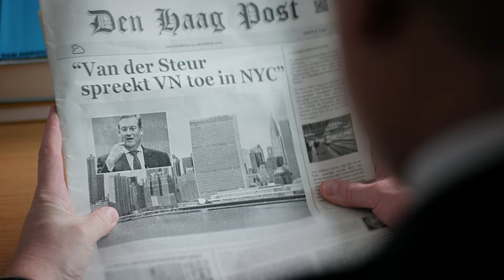Fraude Film Festival 2016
Openingsfilm met minister Ard van der Steur